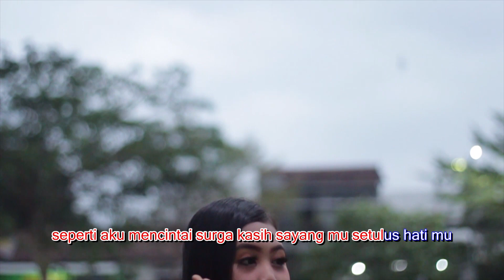AYU ANANDITA - AYAH BUNDA ( FULL HD )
Title : Ayah Bunda
Vocal : Ayu Anandita
Song Write : Katon Prasojo

Singel Terbaru Ayu Anandita